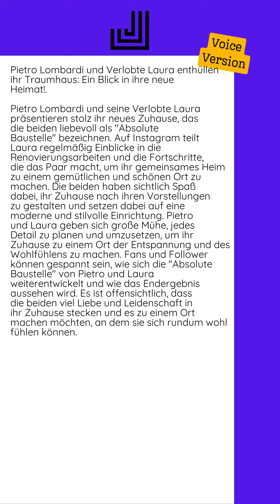21.10.2024 - Pietro Lombardi und Verlobte Laura enthüllen ihr Traumhaus: Ein...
Pietro Lombardi und seine Verlobte Laura präsentieren stolz ihr neues Zuhause, das die beiden liebevoll als "Absolute Baustelle" bezeichnen. Auf Instagram teilt Laura regelmäßig Einblicke in die Renovierungsarbeiten und die Fortschritte, die das Paar macht, um ihr gemeinsames Heim zu einem gemütlichen und schönen Ort zu machen.  Die beiden haben sichtlich Spaß dabei, ihr Zuhause nach ihren Vorstellungen zu gestalten und setzen dabei auf eine moderne und stilvolle Einrichtung. Pietro und Laura geben sich große Mühe, jedes Detail zu planen und umzusetzen, um ihr Zuhause zu einem Ort der Entspannung und des Wohlfühlens zu machen.  Fans und Follower können gespannt sein, wie sich die "Absolute Baustelle" von Pietro und Laura weiterentwickelt und wie das Endergebnis aussehen wird. Es ist offensichtlich, dass die beiden viel Liebe und Leidenschaft in ihr Zuhause stecken und es zu einem Ort machen möchten, an dem sie sich rundum wohl fühlen können.